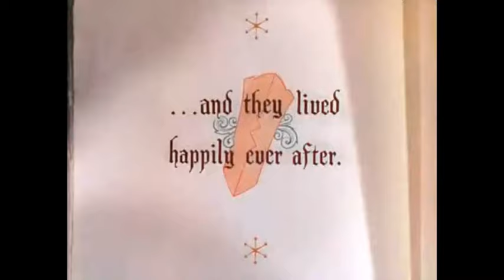Snow White in 30 Seconds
Disneys version of Snow White in 30 seconds.